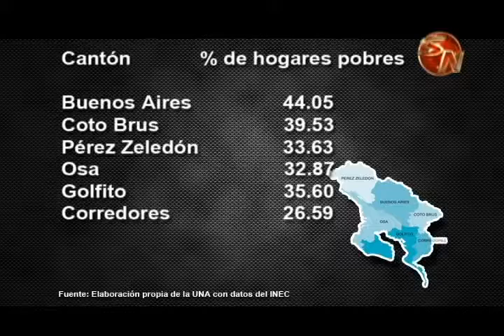Pobreza afecta a 35 de cada 100 hogares en la Región Brunca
La zona Sur es la segunda en el país donde se registra el índice de pobreza más altos, solo superada por la Región Caribe. De cada 100 hogares en la Región Brunca, 35 registran situaciones de pobreza.